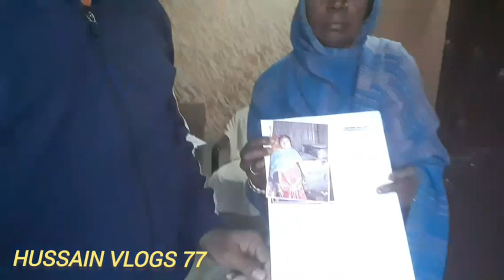BANSAWALI BANNE ME ROK KIYU HE ???